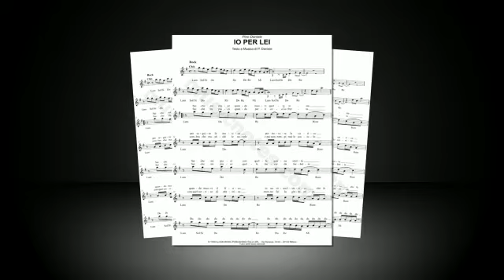Io per lei '' Camaleonti 1967 - Canta Giuseppe Rufolo